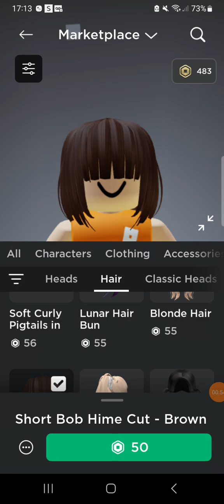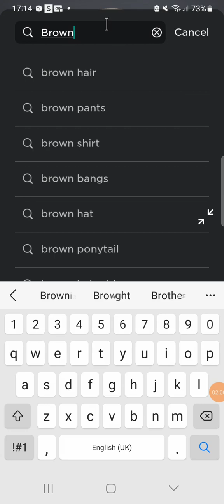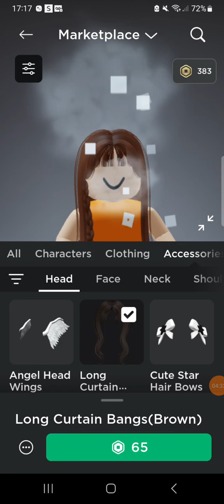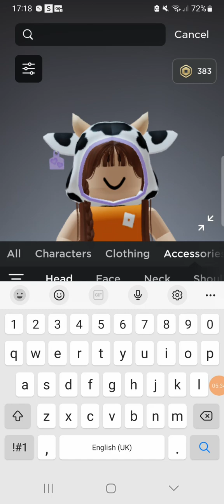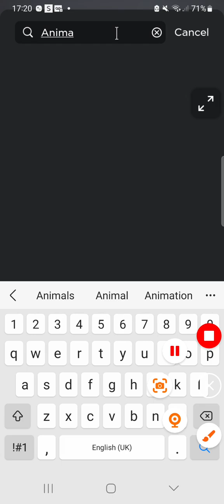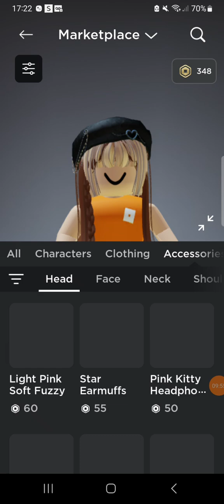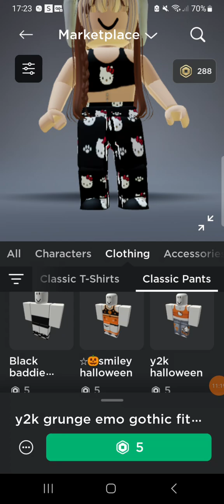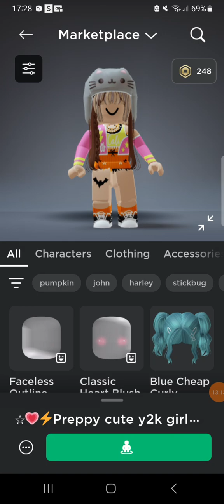Robux Shopping part 1